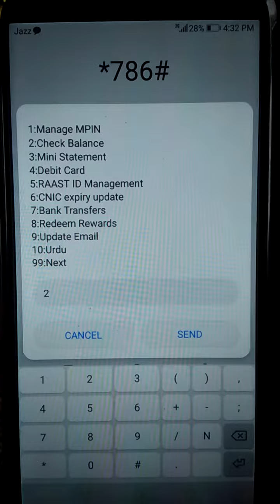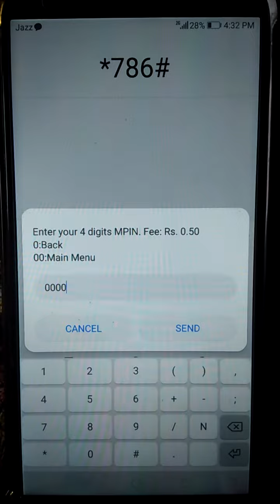jazz cash account ka balance check krne ka tareeka |how to check jazz cash account balance.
jazz cash account ka balance check krne ka tareeka |
how to check jazz cash account balance. Jazz cash account ka balance check kaise check kre.
How to check balance in your jazz cash account
Jazz cash account ka balance kaise check krte ha